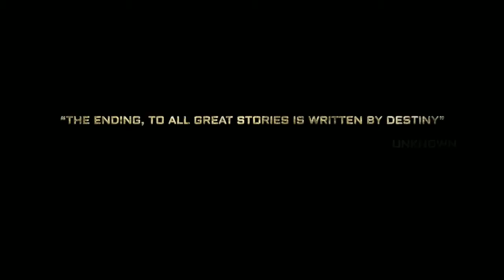KGF 2 Official Fanmade Trailer KGF Chapter 2 Yash